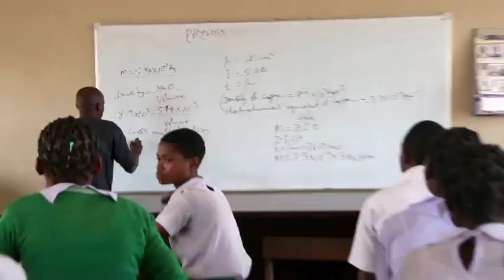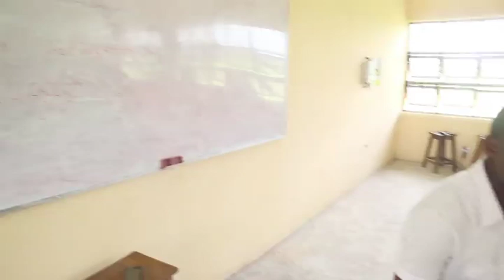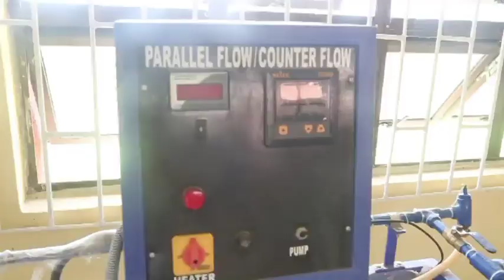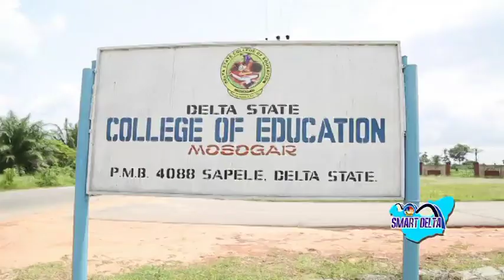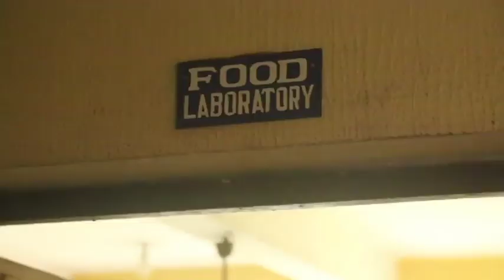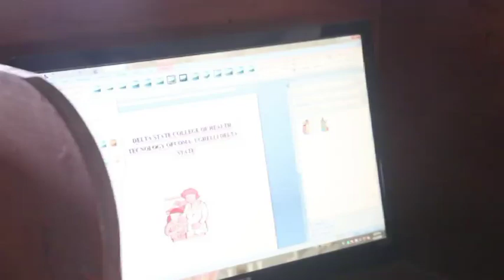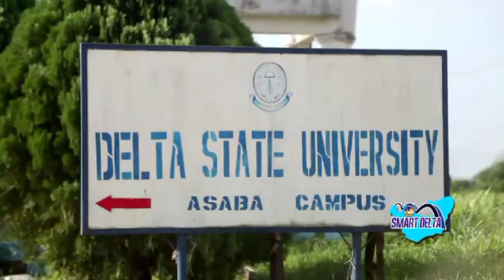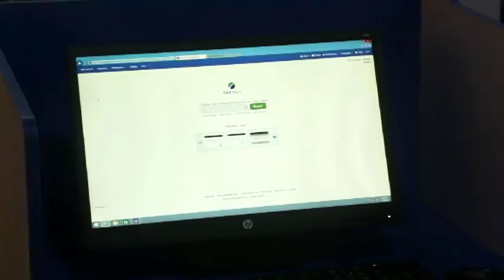Tertiary Education in Delta State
Education is Delta State.